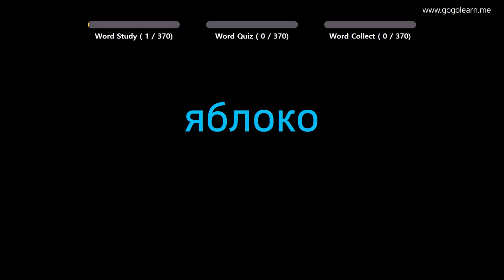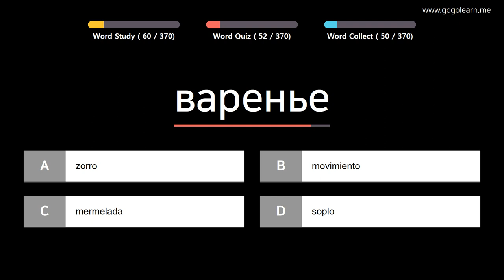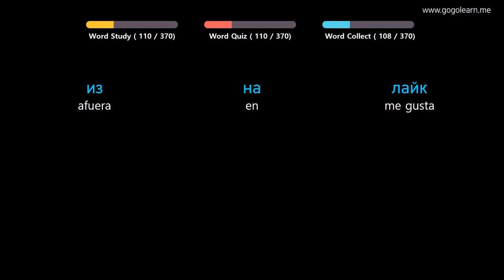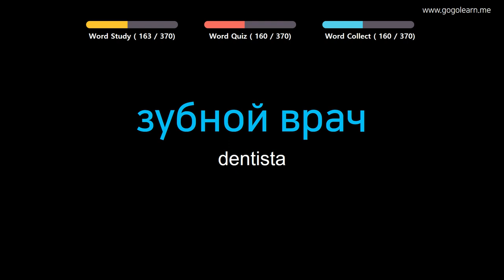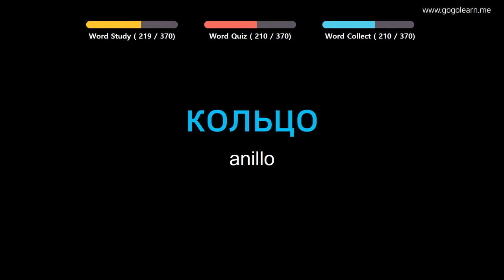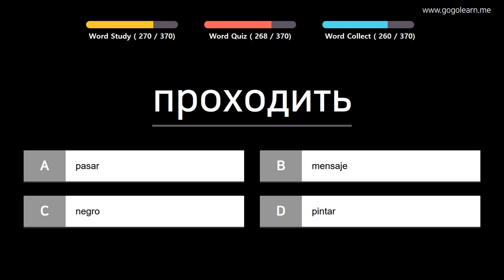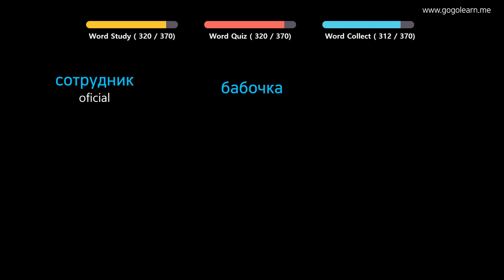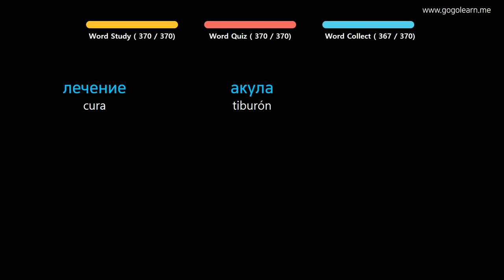Aprender Ruso | Vocabulario Ruso niños básicos | Golearn